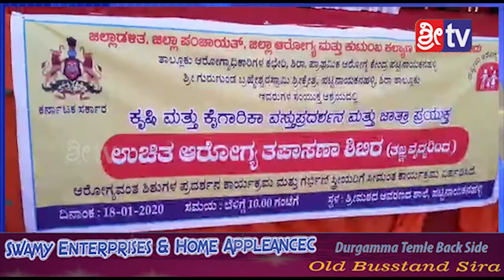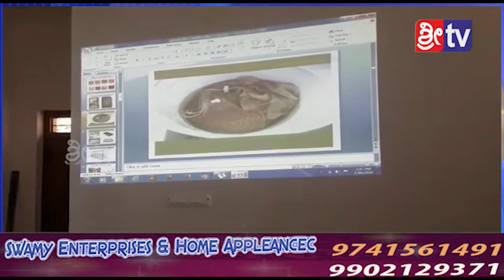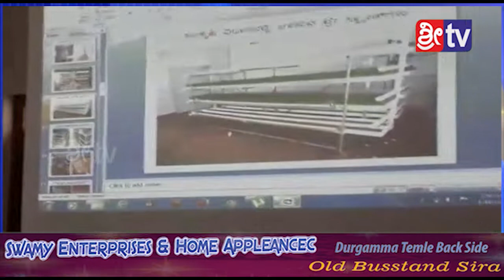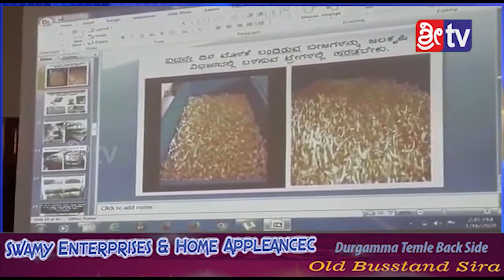Sri tv News 18-01-2020